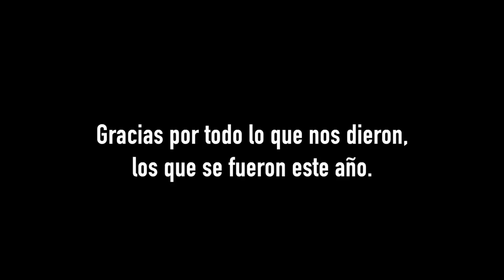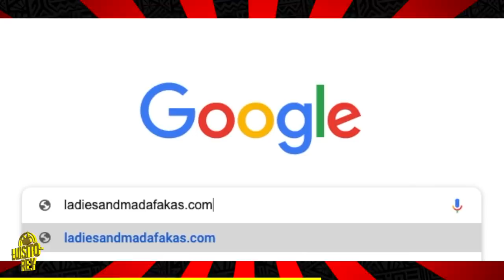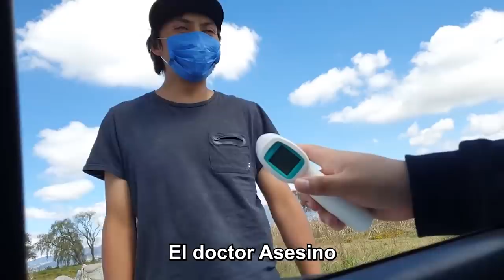Premios Coronas 2020 ♛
Los ganadores a lo mejor de este 2020, desde el mejor creador, hasta el peor video de Youtube.

Compra los porductos oficiales. :D